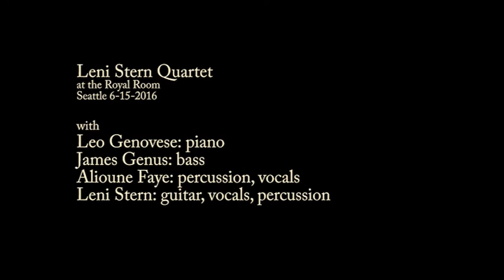Leni Stern - "Bubbles" from Royal Room 2016